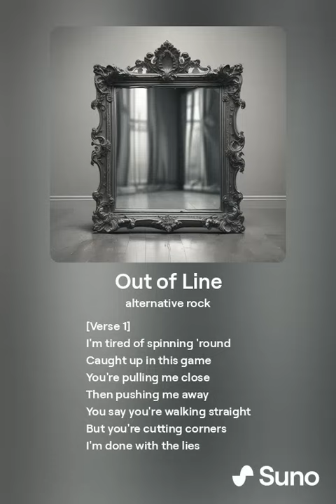TigerGamesEthan - Out of Line - (Official Lyrics Video)